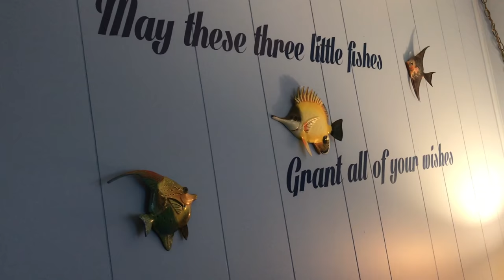4203 Long Lake South - SOLD!!!!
JUST LISTED MOSTLY FURNISHED at $29,995

This home features:

2 Bedroom / 2 Bath in excellent condition and well maintained
Beautiful Kitchen with a Huge Pantry
Vaulted Ceilings
Calming beach colors that just make you relax and feel at home
Great curb appeal and landscaping
Side screened lanai with vinyl sliders for year round comfort
Front enclosed lanai with air conditioning and double pane windows
Patio off the screened lanai is a wonderful area for entertaining
Shingle Roof with a 12 year warranty
¾” plywood subfloor
Total Inspection Report is only 3 years old
Near Harmony Hall and Pool
Near Sunset Pool
Near Long Lake

CALL TODAY!! Don't forget to ask about the FINANCING OPTIONS available from Harbor Community Bank on this home.

Colony Cove is an age qualified (55+) five-star resort community of manufactured / mobile homes. The "Cove" boasts 5 clubhouses, 5 heated pools, a riverfront pavilion and private fishing pier, a private marina, a fenced dog park (very pet friendly), tennis, shuffleboard, new pickleball courts, 2 new fitness rooms, 24-hour patrol, clubs for every interest, and much more. There are daily planned activities throughout the park. Bottom line, if you get bored here, it's your own fault!!

The lot rent in Colony Cove is based on the homes' location. While the monthly rent may not be the lowest around, it's by far the best value for the money. Not only does the monthly rent cover all of the amenities of the community listed above, it also covers almost all other monthly expenses such as; water, sewer, trash pickup, all property taxes, cable, lawn maintenance. . .pretty much every monthly expense except electricity.
 The current lot rent on this home is estimated at $850.14 per month.

Also schedule a stay in one of our Guest Houses to try out the “Cove” to see if you will like it.